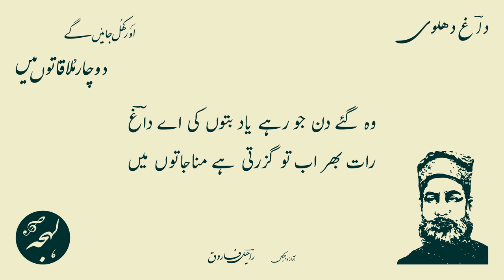Daagh Dehlvi Ghazal - Aur Khul Jayen Ge - Dagh Dehlvi Poetry [Old Urdu Shayari]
Urdu Poetry of Daagh Dehlvi - Old Urdu Shayari

Ghazal: Raah Par Un Ko Laga Laye To Hain Baton Mein
Aur Khul Jayen Ge Do Chaar Mulaqaton Mein
Poet: Nawab Mirza Khan Daagh Dehlvi

LEHJA PODCAST

LEHJA STORE

SUPPORT US

داغؔ دہلوی کی شاعری

راہ پر ان کو لگا لائے تو ہیں باتوں میں
اور کھل جائیں گے دو چار ملاقاتوں میں

نواب مرزا خاں داغؔ کی اردو شاعری

اردو غزل: اور کھل جائیں گے دو چار ملاقاتوں میں